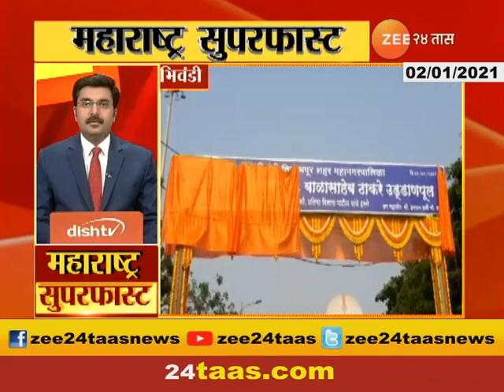Mumbai,Santacruz Saijad Khan Video Of Beating